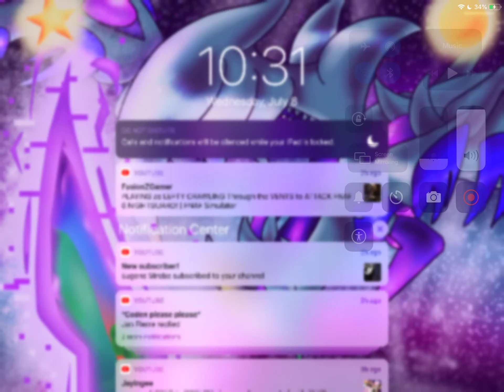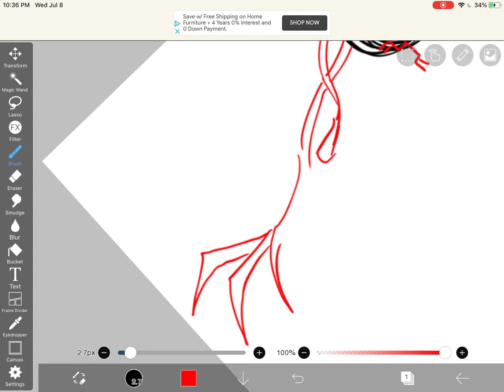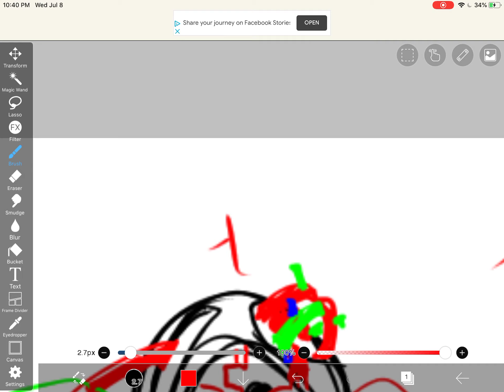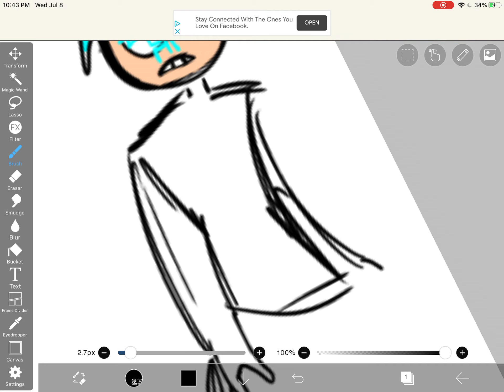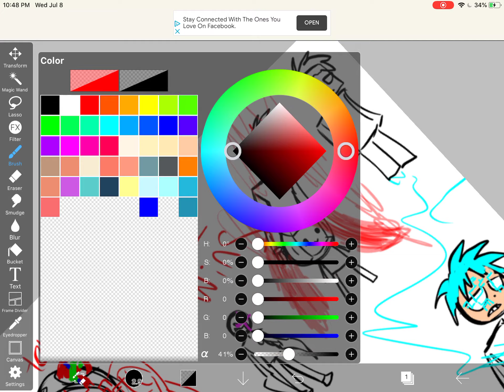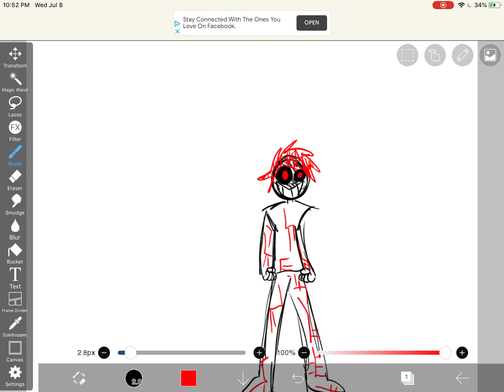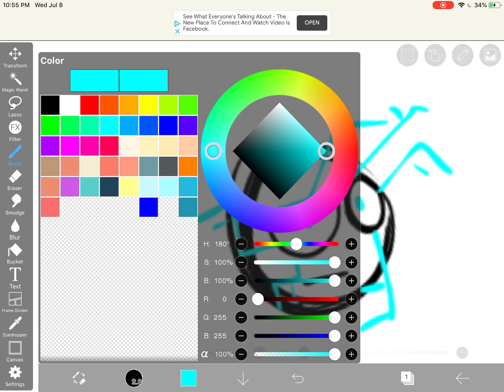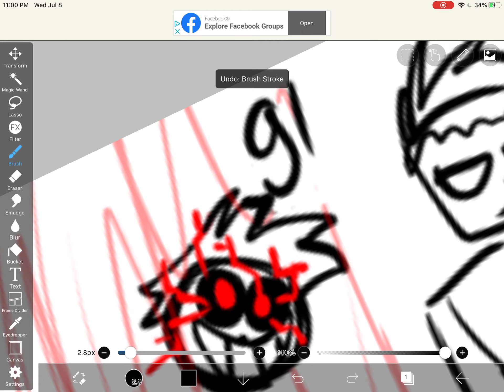Just me drawing a lot